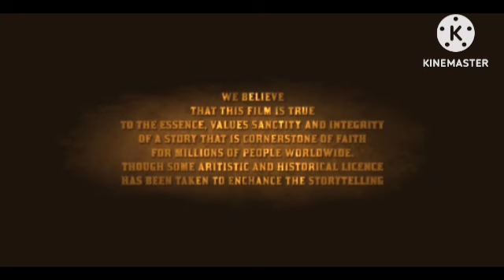Dil Dhadakne Do Review Explained & Facts | Ranveer Singh | Priyanka Chopra | Farhan Akhtar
This is not a Movie. I have discussed Dil Dhadakne Do facts, Satellite & OTT Details, Preproduction-Post Production & Filming Details, Budget & Worldwide Lifetime Box-Office Collection Details, deep story analysis & Explanation